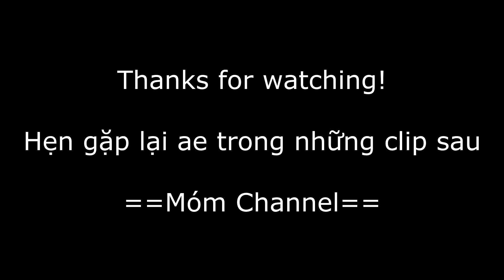Pháo hú 27 li cỡ lớn bay khá đẹp - Whistle Rocket 27mm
Clip thể hiện sức mạnh của trái pháo hú 27 li cỡ lớn bay khá đẹp, có thể dùng để gắn thêm đầu hoa - Móm Channel